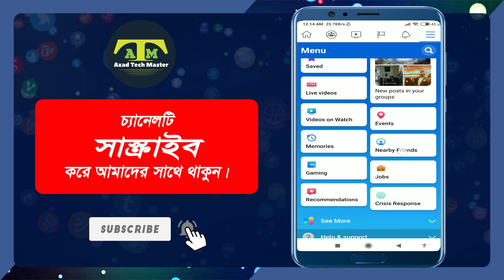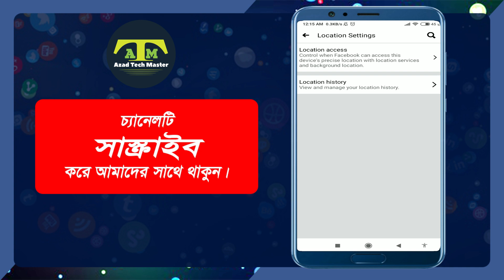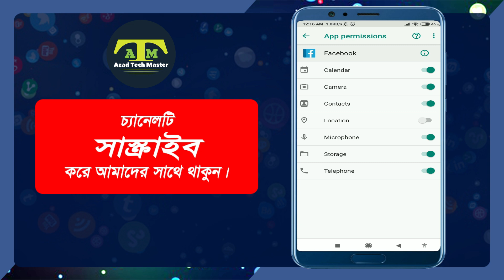কিভাবে ফেসবুকের লোকেশান বন্দ করবেন ? /How to stop facebook location? /Azad Tech Master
Azad Tech Master এ আপনাকে স্বাগতম, আপনি যদি ফেসবুকের খুটিনাটি বিষয়ে জানতে চান, এ ধরুন আপনার ID যেন হ্যাঁক না হয়, আপনার ID যেন নিরাপদ থাকে। কেউ যেন আপনার ID থেকে মোবাইল নাম্বার, জিমেইল, আপনার ছবি, আরো পারসোনাল জিনিস না নিতে পারে সে বিষয়ে জানার জন্য আমাদের ইউটিউবের ভিডিও গুলো দেখুন। আমাদের সব ধরনের ভিডিও গুলি এখানে পাবেন।